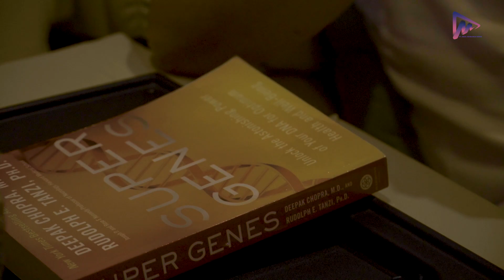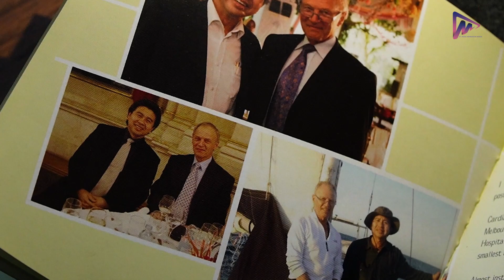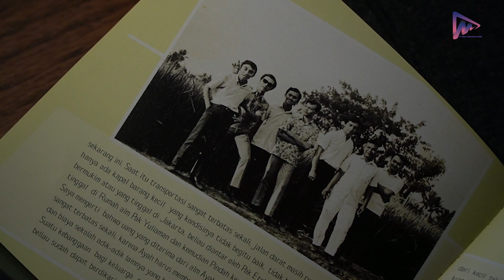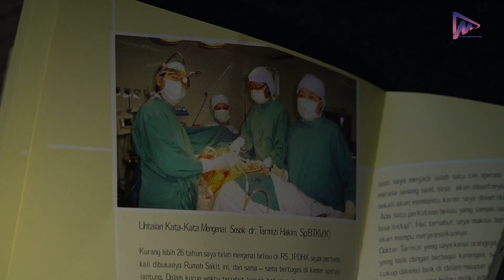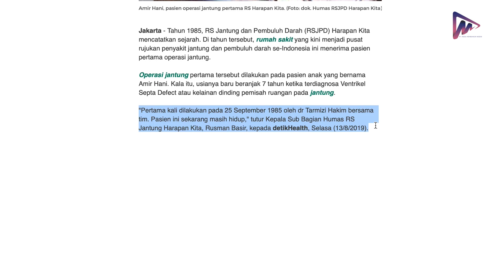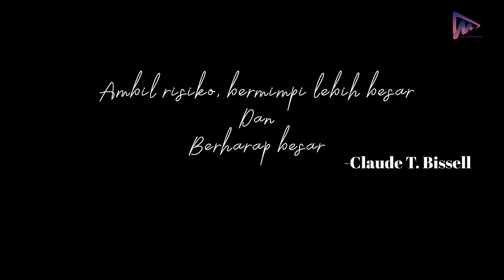Cerita Inspirasi dr. Tarmizi Hakim | Dari desa hingga menjadi dokter bedah jantung kelas dunia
dr. Tarmizi Hakim, Sp.BTKV merupakan dokter spesialis bedah jantung. Beliau memiliki kisah balik dari perjuangan sebagai remaja yang berasal dari desa terpencil di Pulau Sumatera, yang memiliki tekat kuat untuk mengadu nasib ke Ibukota yakni Jakarta. Berawal dari remaja umur tujuh belas tahun yang ingin berkuliah dan menjadi seorang dokter. Beliau memulainya dari Universitas terbaik Indonesia yang kini menjadi dokter bedah jantung kelas dunia. Ingin melihat kisah inspirasi titik balik perjuangannya ?
mari kita saksikan bersama . . . .